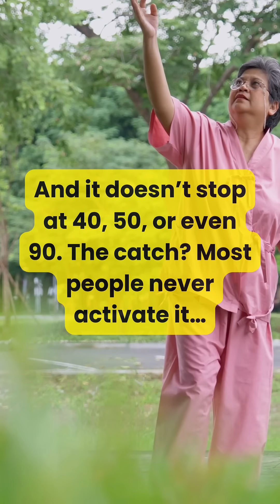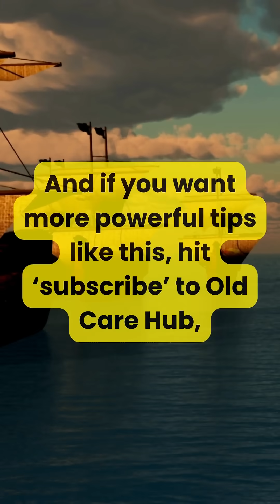Most People Over 60 Don’t Know THIS About Their Brain | Senior Health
Most people over 60 think aging means slowing down — but science says otherwise. 🧠

In this video, we reveal the surprising truth about neurogenesis — your brain’s ability to grow new cells — and how seniors can stay sharp, active, and healthy for years to come.

Whether you’re looking for senior health tips, ways to boost memory, or exercises to keep your brain young, this is a must-watch. Your golden years can be your brain’s best years!

📌 What You’ll Learn in This Video:

The #1 myth about aging and brain health

How to trigger new brain cell growth after 60

Simple lifestyle changes that improve senior health

Why life after 60 can actually get better

👍 Like this video if you found it helpful and share it with someone who wants to stay sharp after 60!